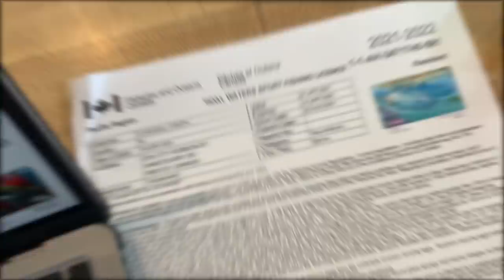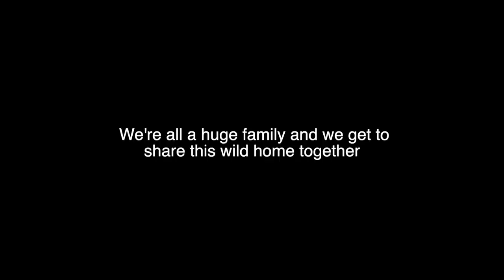A Deadly Story || Camping By San Josef River & Making a Keto Cauliflower Poutine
This video is a continuation of my visit in Northern Vancouver Island where I make my way towards San Joseph Bay.  On the way I stop to fill up my fuel at a local gas station.  Their pump is not running so I buy my gas in a Jerry Can and fill up the van like that for the first time.  I find a beautiful campsite in a Mosquito infested area along the San Joseph River and find myself surrounded by Poison Hemlock.  I share a story about the Execution of Socrates by means of a tea derived from Poison Hemlock and talk about the danger of the plant.  All that aside I put together a keto cauliflower poutine for dinner and relax into the spot for the night.

A bit about me:

My name is Joseph and I’ve been living full time in my minivan since late September 2019. Moving into a vehicle was a necessary change and adaptation which I needed to make. I was working though a difficult stage in my life and I felt like this would give me the break I needed to sort things out and rebuild.  Along with this decision came an opportunity and new perspective on life, not to mention a real love and appreciation of nomadic living and living with less. So far it’s been quite a trip and I enjoy waking up each day feeling a bit more relaxed and strengthened from it.

I’m based out of British Columbia, Canada. I work primarily in the yoga industry, however my small business does branch into teaching yoga, outdoor education, project management, consulting and some hands on projects.  Currently most of my work is undergoing a facelift as readjustments from the Covid-19 pandemic has necessitated a change.  Work aside I love to get out into nature to explore wild places and often bring back wild food and medicines. I love foraging for plants & mushrooms, and of course hunting & fishing. I’m also keenly interested in self development, coaching and counselling, cooking and process foods, problem solving, exploring, building, learning, healing, teaching, and most of all, being a Dad.  My goal here, is to share and build the journey with all of you and hopefully foster inspiration and elicit a positive change in the world.

Joseph

Chapters:
00:00 Intro
00:14 North Vancouver Island drive
01:13 San Josef River
02:58 Gas fill up with jerry can
03:56 Heading towards San Joseph Bay
04:45 Free camping near San Josef Bay
05:47 Poison Hemlock
06:12 The story of Socrates
07:17 More about Poison Hemlock
09:01 Cauliflower poutine with bacon (Keto style)
10:31 Pesky mosquitoes
10:42 Presenting Keto Cauliflower Poutine
11:18 San Joseph Bay by air
11:52 Closing out